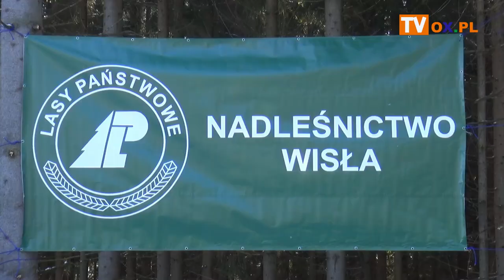20 par koni i 38 furmanów w Istebnej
Nagrodę dla Najstarszego Furmana otrzymał Ryszard Haratyk z Jaworzynki. W konkurencji Siła Uciągu najlepszy okazał się Jan  Francisty Młodszy (Krupina/Słowacja) i koń Perla, zaś w konkurencji Slalom z drewnem stosowym ekipa Sławek Pawlus i Tomasz Pochec (Radziechowy/Świerczek).  Zobacz, jak radzili sobie uczestnicy XIX edycji zimowych Zawodów Furmanów.